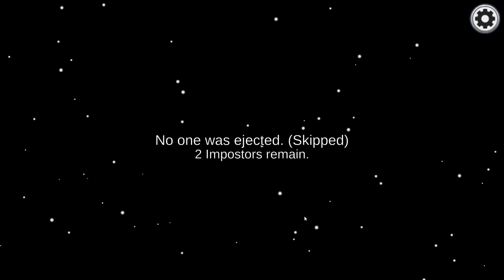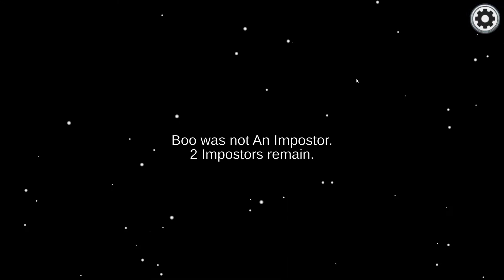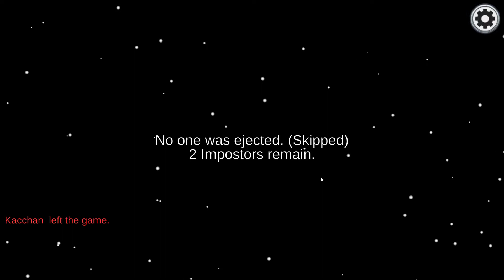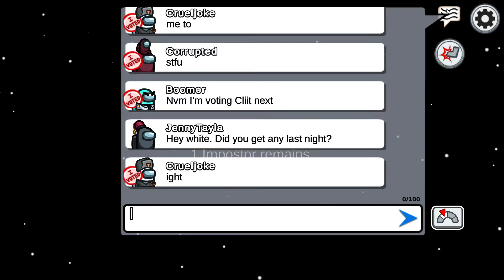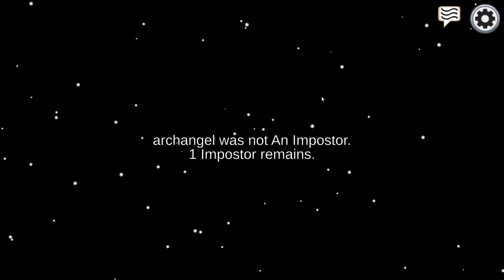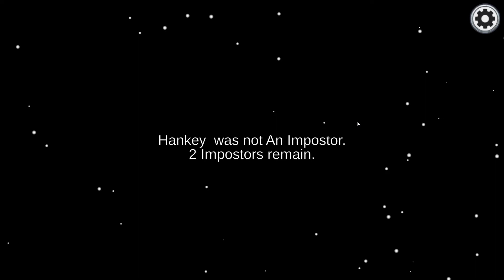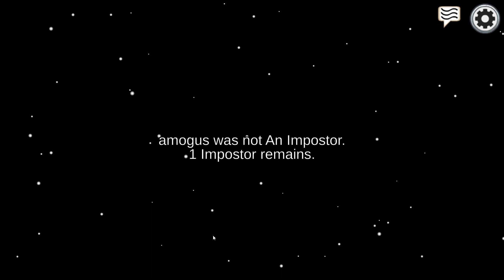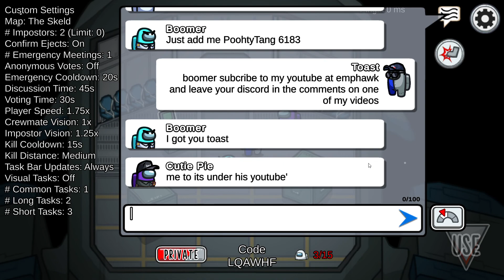Helping Maroon Win!!!! Among Us Pt.6 W/CuteHawk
Welcome Back TO Among us!!!
Maroon Get's The W!
Buy My Shirt & Tumbler!
New WebSite Is Live!
Have A Great Day/Night~EmpHawk